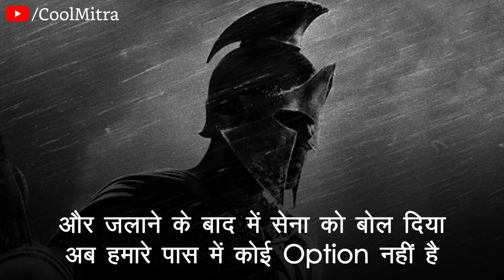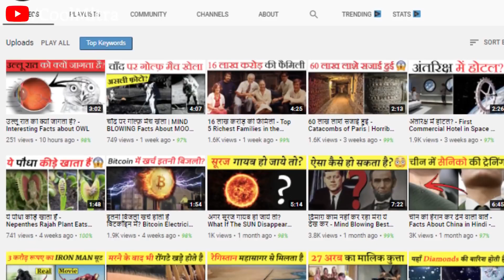Best motivational Videos in World by funny clock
Hello guys, This is a motivation video channel and here upload daily a new motivation video or motivation story if you like this types video's then like and subscribe the channel thanks for watching